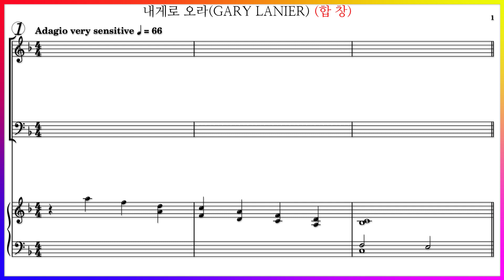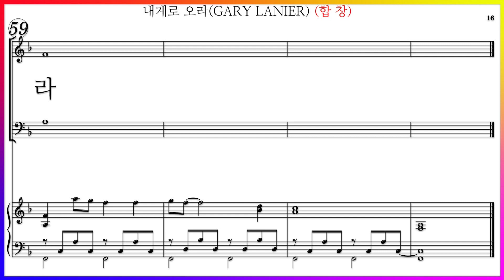[합창] 내게로 오라(GARY LANIER) / Come Unto Me 파트연습 동영상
악보: 이우명성가4집, 호산나음악사 부활절 칸타타 "그날 갈보리산에서" No 8.내게로오라

내게로 오라(GARY LANIER) 가사

무거운 짐 진 자는 내게로 오라 쉬게 하리라
맘에 평화 주리라 주리라
나는 맘 이 겸손하니 내 멍에 메고 배우라
네 마음이 편하리라
너희는 마음에 근심치말라
하나님 믿고 또한 나를 믿으라 믿으라
내가 너희들을 위하여 있을 곳을 준비하리니
나와 함께 있으리라
물결이 일어날 때 인도하여 내가 사랑함을 너희들을 알리라

네 마음이 편하리라 하리라

내게로 오라(GARY LANIER) 파트연습 링크입니다.